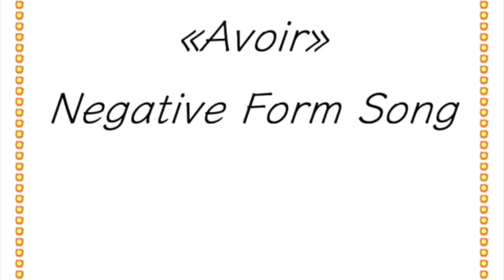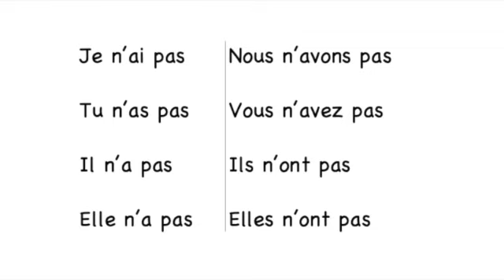«avoir» negative form conjugation song